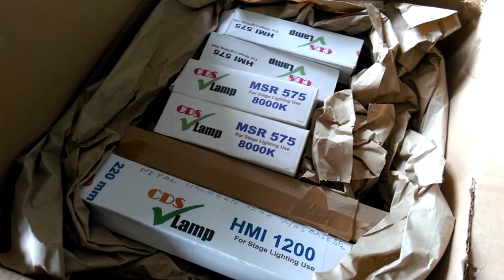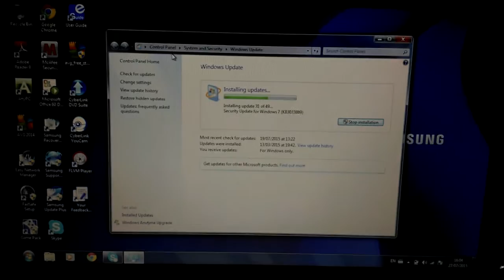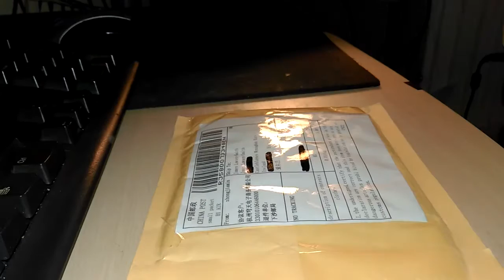JamesLS VLogs 043 - Posting Lamps & Fixing Computers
Had to post of some lamps via registered post today and then fix two friends laptops for them. Came home to find out that my youngest daughter completely wrecked her glasses. The memory cards I ordered last month arrived from China.